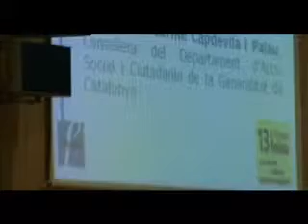Inauguració 13è Fòrum Fedaia: Jaume Clupés.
Jaume Clupés, president de FEDAIA, i la consellera d'Acció Social i Ciutadania, Carme Capdevila, han inaugurat, avui, el 13è Fòrum Fedaia, dedicat a la participació infantil. Us oferim una part de la intervenció de Jaume Clupés, a l'acte inaugural, a Cosmocaixa.